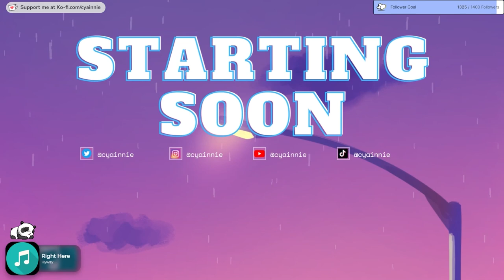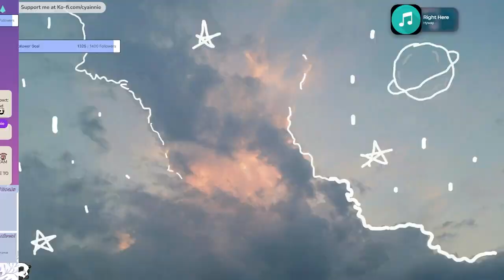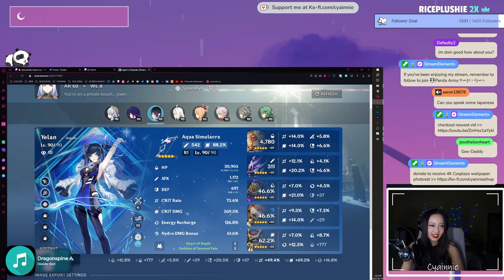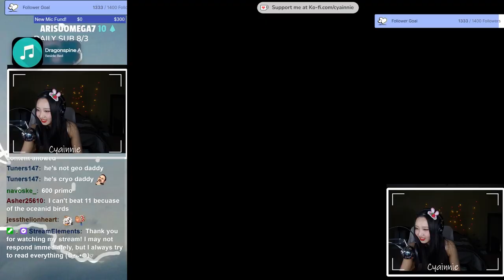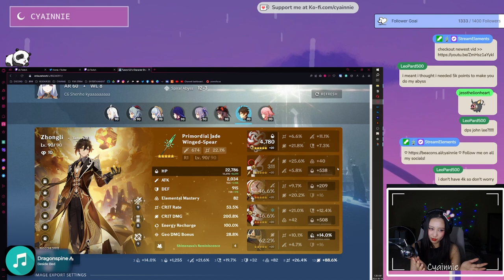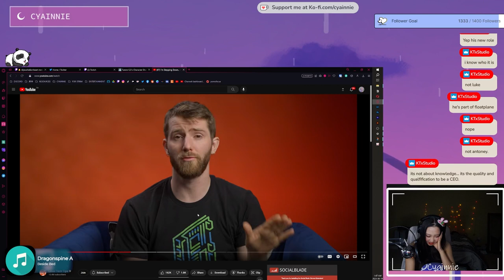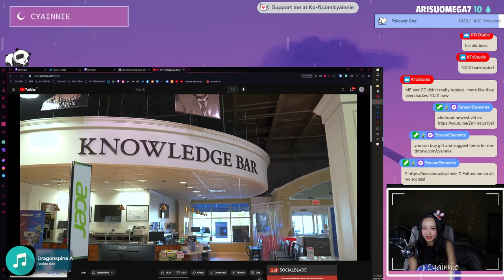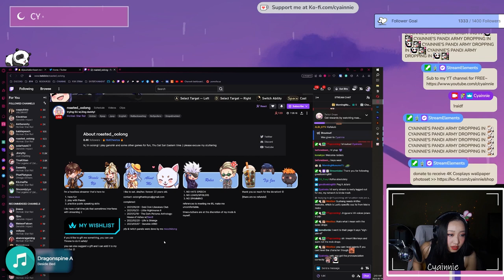2023-05-18 Stream| DADDY BAIZHU PLEASE COME HOME ~♡ Genshin Impact Wishing Session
(yyyy-mm-dd)